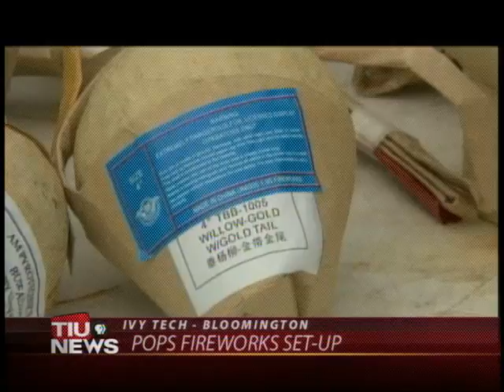WTIU Newsbreak, July 1, 2010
WTIU's Shameka Neely reports on the deadline extension for Indiana homeowners, find out what this can mean for new home buyers. Also, a vacancy in the Indiana Supreme Court leaves Hoosiers wondering who will take the bench next.